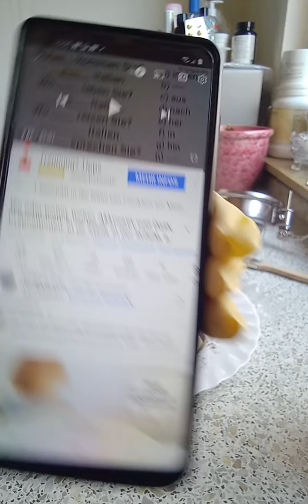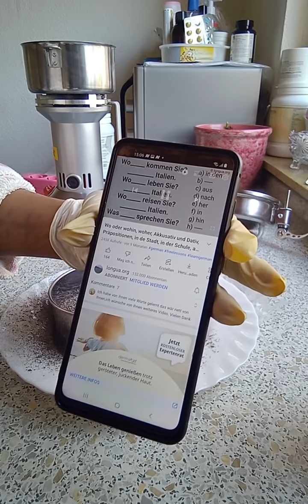1. März 2022